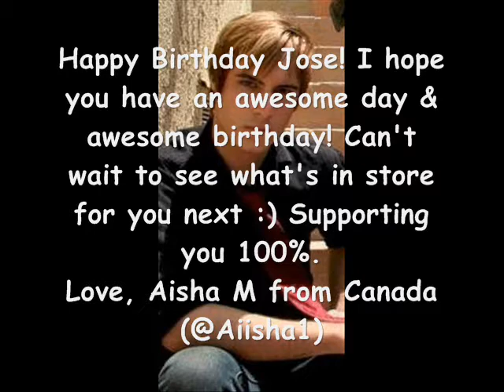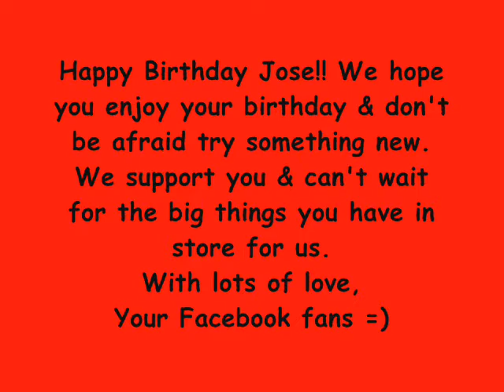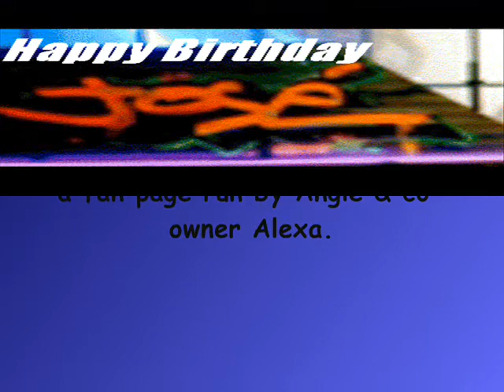Happy Birthday Jose!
A fan birthday message video for Jose Bordonada. =)